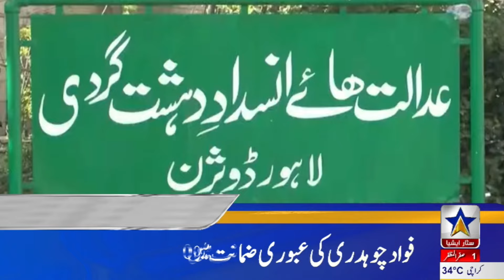In Chitral For A Month, The Situation Was Chaotic | Head line | Star Asia Digital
چترا ل میں ایک ما ہ  کے لیے ہنگا می حا لت نا فذ